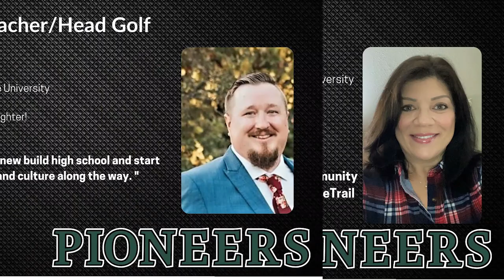Update on progress at Iowa Colony HS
Iowa Colony High School Principal Ashley Marquez gives a quick tour and update of the progress happening at the latest high school in Alvin ISD.